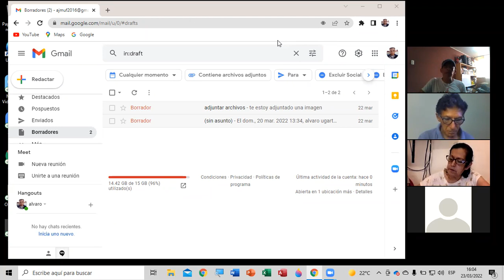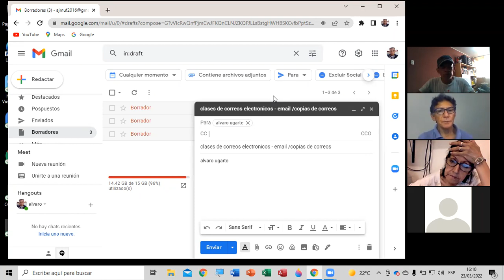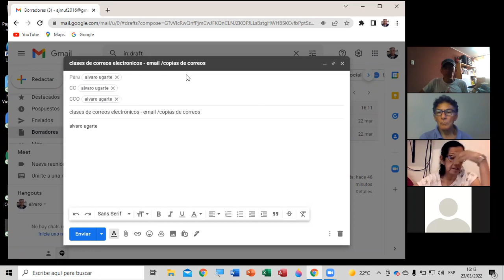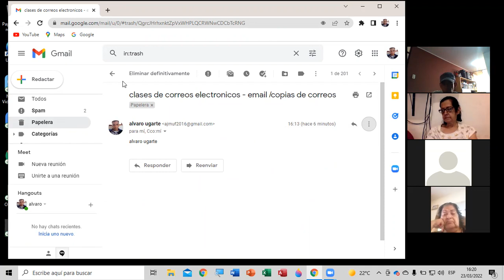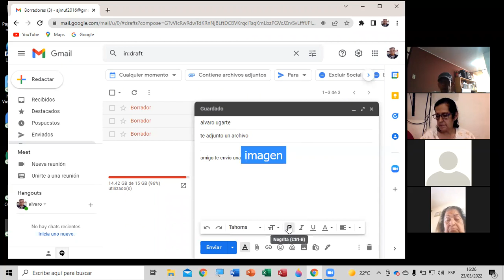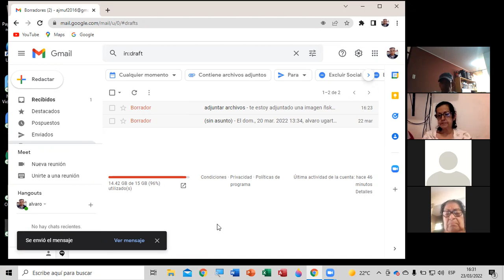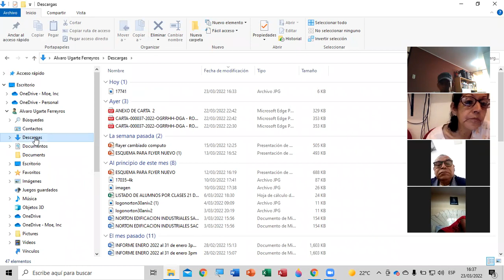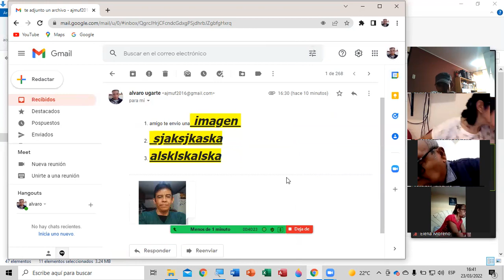22 de marzo correos adjuntar archivos clases para inicial e intermedio